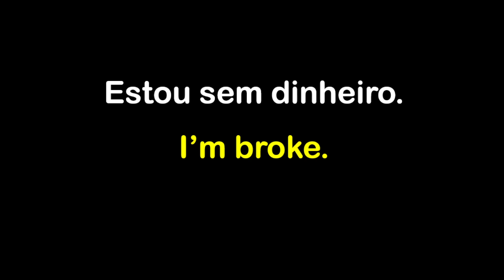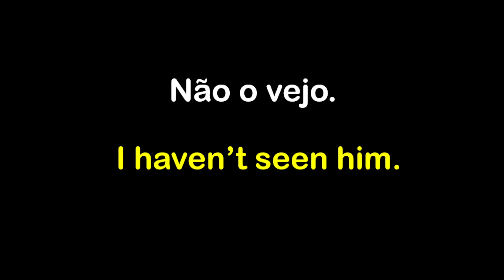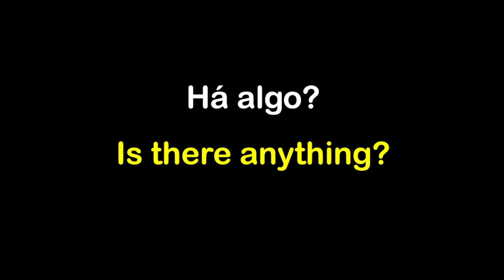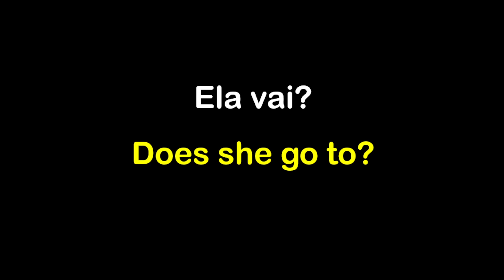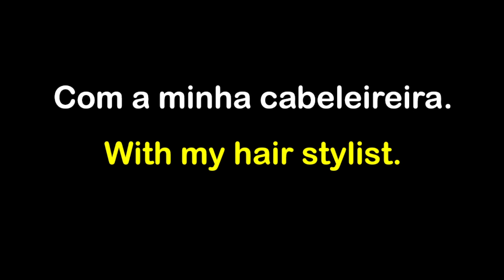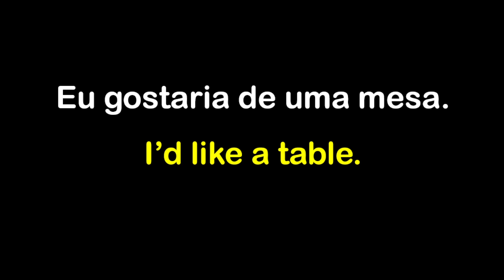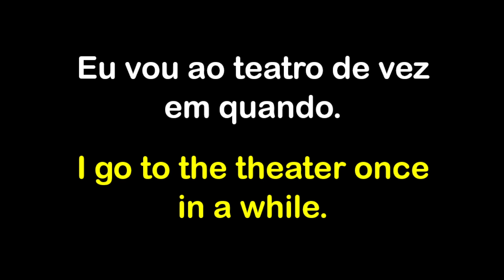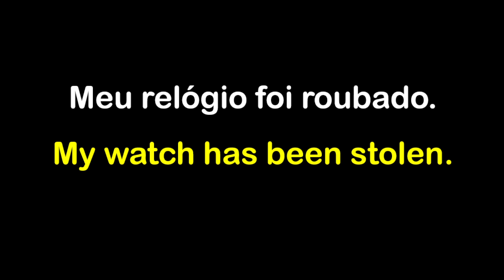Aprenda a falar inglês para conversação montando frases. Inglês com frases. #60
✍Dicionários:
📕 Oxford Advanced Learner's Dictionary
📕 Michaelis dicionário de phrasal verbs – inglês-português

Muitas aulas para vocês.